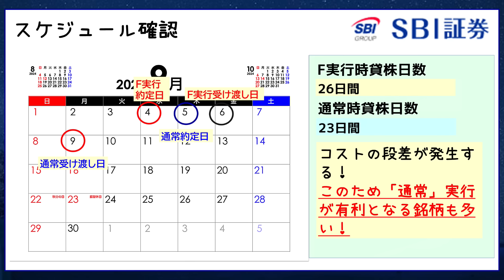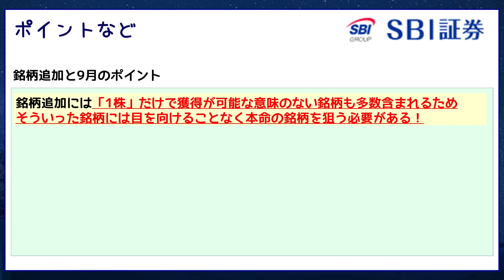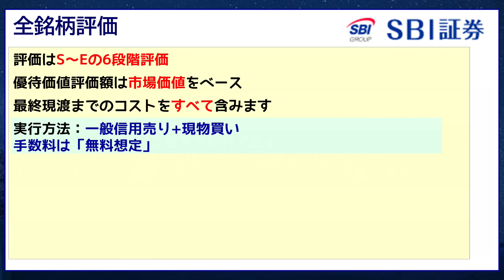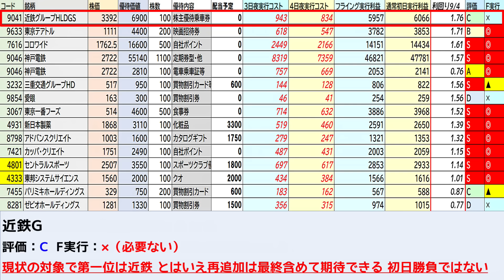【優待クロス】SBI証券 9月 3日 19時～ フライング実行初日！開幕！！確実に来る銘柄追加！ヤマを張って確保を目指せる！追加されたら迷わず行くべき！厳選リスト 一般信用 初心者 フライングクロス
銘柄リスト
現在対象銘柄全銘柄評価
4:29～
動画内容

週刊！優待クロス
SBI証券版です！
今回は9月フライング実行初日！

対象銘柄概要
スケジュール確認のあと
「9月期・全銘柄」を収録！
追加されたら迷わず行くべき銘柄がわかる！
厳選選抜リストも！

【SBI証券初心者向けガイド】

【ビタセン】では
初心者さんから上級者の方まで満足いただけるコンテンツを目指しています！！
初心者さん向けの【クロスガイド】や少し先を行くシリーズまで色々ご用意しております！

月末週末（制度検討用資料　逆日歩予想）※毎月